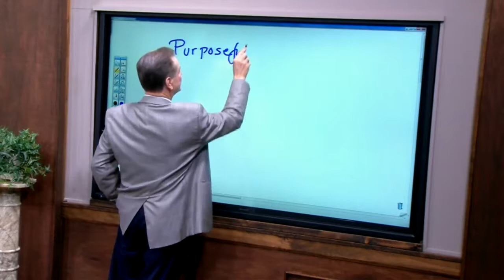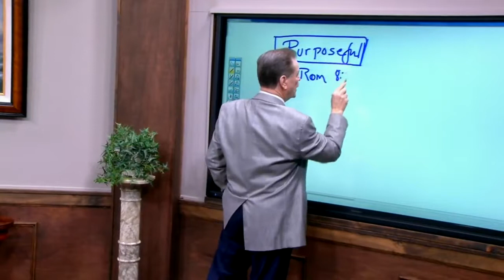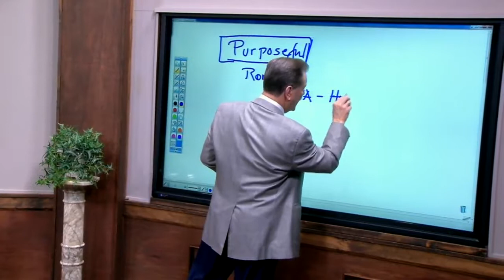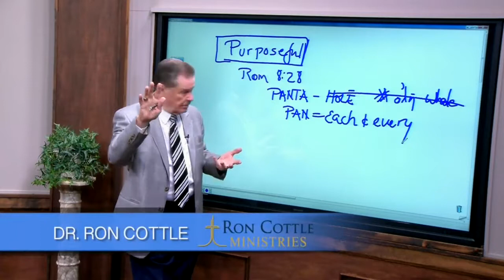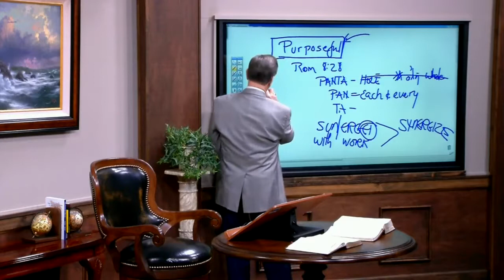Dr. Ron Cottle Teaching Sketch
A brief sample of the teaching ministry of Dr. Ron Cottle.